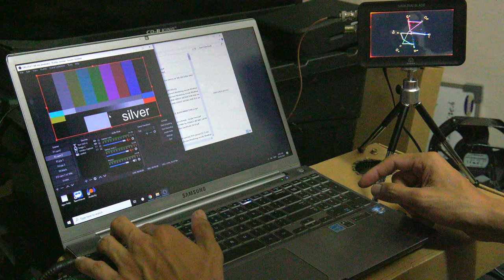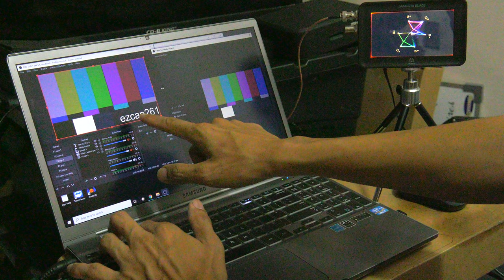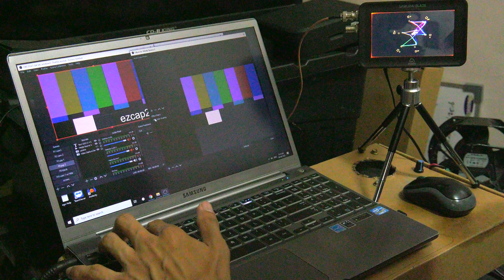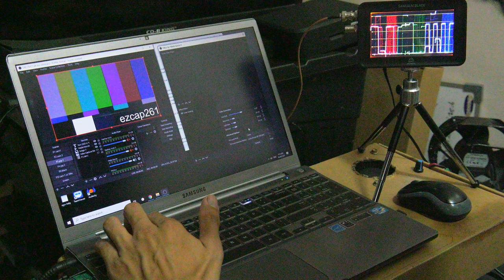Vectorscope, Color Bars, color grading Camlink 4k, generic hdmi capture, ezcap261, ezcap262